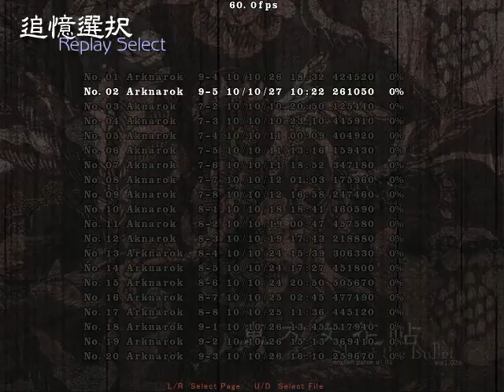Shoot the Bullet Scene 9-5 - Elixir "Mercury Sea"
Someone accidentally turned on the EZMODO switch.